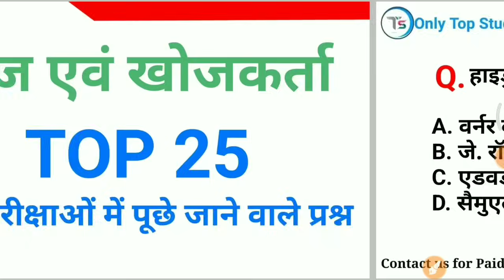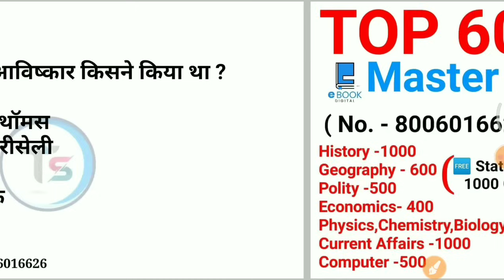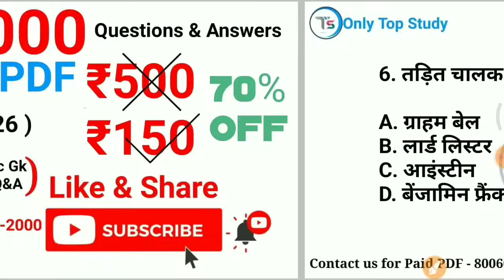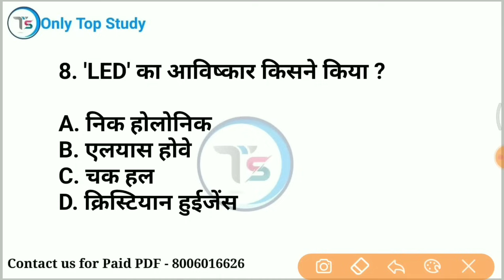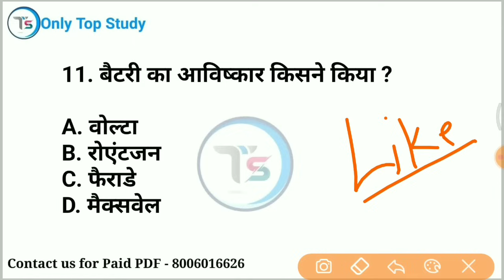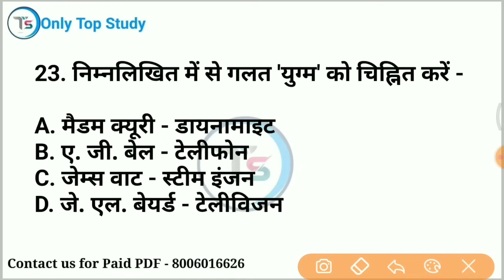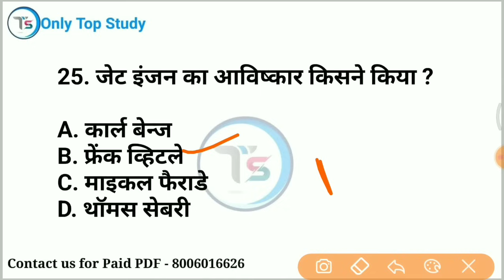Top 25 : खोज एवं खोजकर्ता Khoj avam khojkarta | Science important GK in Hindi | Topic Wise Science